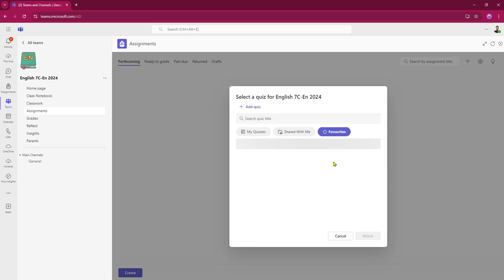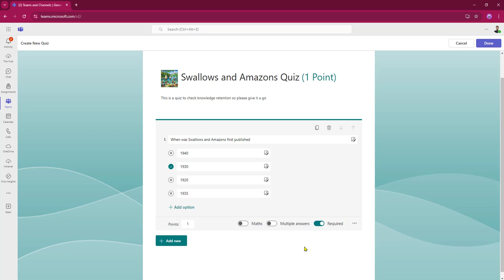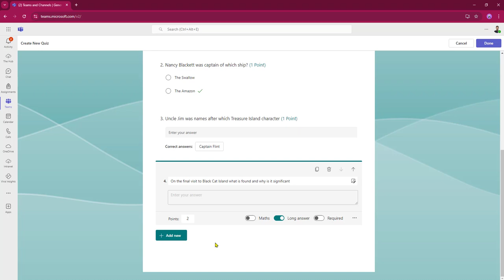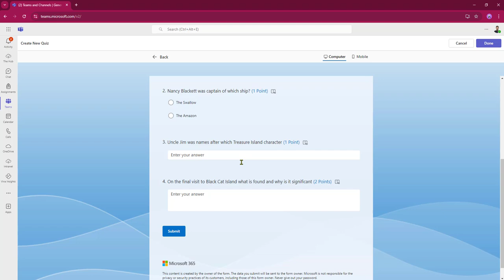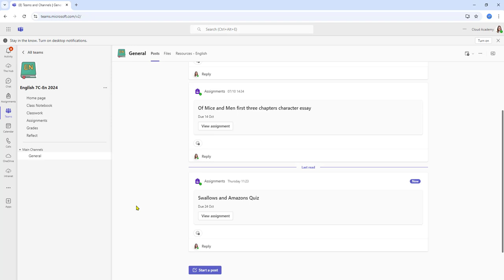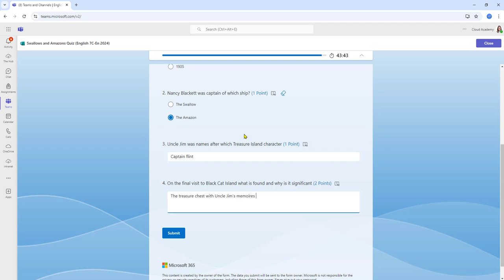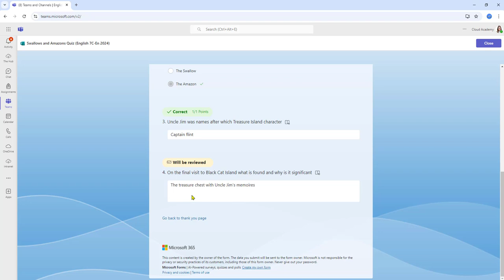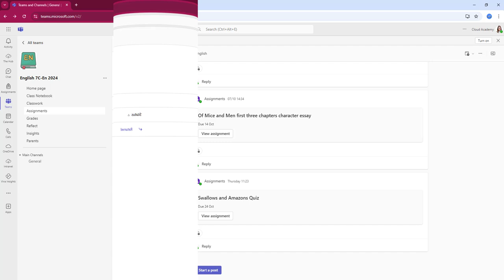HOW TO set quizzes as assignments in Microsoft Teams | Education guide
Quizzes in Teams are a great way to engage students in their learning and allow them to revise a recent topic for an upcoming exam or assessment.

In this guide, we show you how to make quiz-based assignments in Microsoft Teams:
0:00 Introduction
0:15 Create a new assignment
0:40 Create a New Quiz in Microsoft Forms
1:20 Add Questions to the Quiz
2:50 Style the quiz
3:30 Attaching the Quiz to an Assignment
5:00 Student View of the Quiz
6:50 Teacher View of Quiz Grading
8:30 Reassigning Quizzes
9:15 Benefits of Using Quizzes

Watch this quick demo with Keith. 👆

We are Microsoft Teams and SharePoint for education experts supporting over 450 schools and multi academy trusts to:
📈 Increase collaboration and engagement
⏰ Save huge amounts of teacher time and effort
📚 Ensure consistently high-quality learning resources